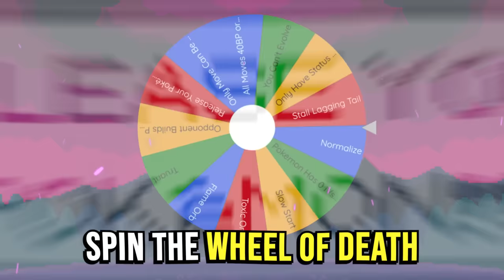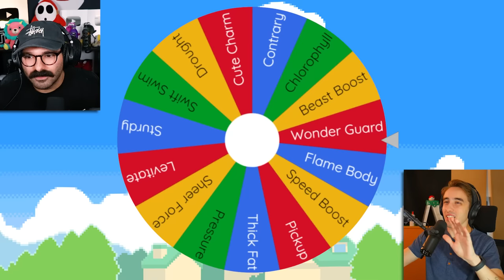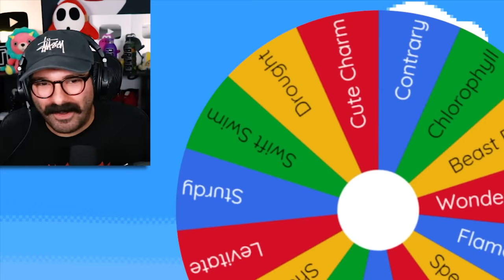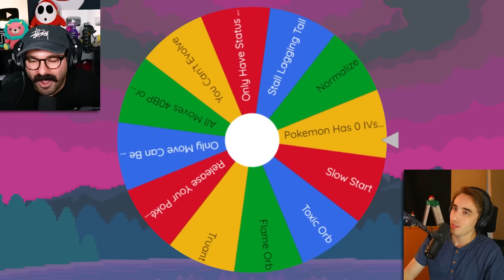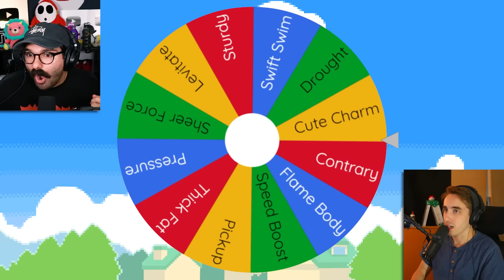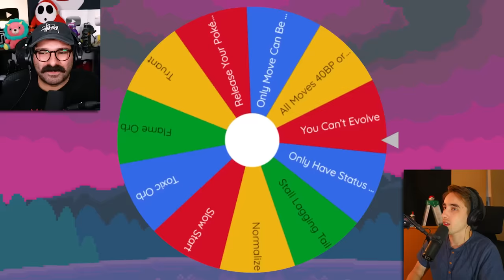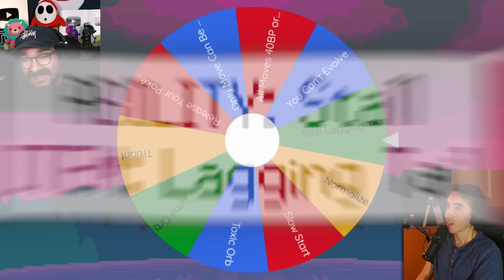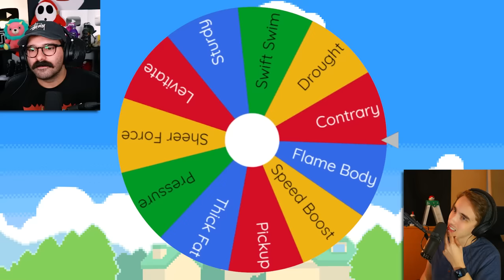Catch The Right Pokemon Only Knowing Its Ability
📲 Install Raid for Free Mobile and PC and get a special starter pack with an Epic champion Knight Errant 🔥 Use the Promo Code JTSKIN before October 7th to get both the Epic Champion Stag Knight and Gilded Glider Custom Skin!

This wheel decides which Pokemon we have to catch based on their ability! After 6 rounds we're gonna build a team with the Pokemon we caught and then we're gonna battle! Who will win - Vintendo or Astroid?

Featuring: @AstroidmaniaVideos

00:00 Intro
00:21 Round 1
1:52 Sponsor
3:00 Round 1
4:13 Round 2
6:06 Round 3
8:15 Round 4
11:09 Round 5
14:16 Round 6
16:01 Battle